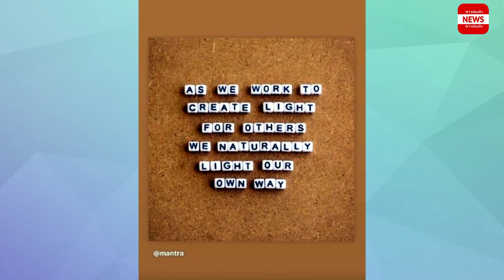เปิดโพสต์แต้ว ณฐพร หลังข่าวถูกทนายดังพาดพิงกลางโหนกระแส